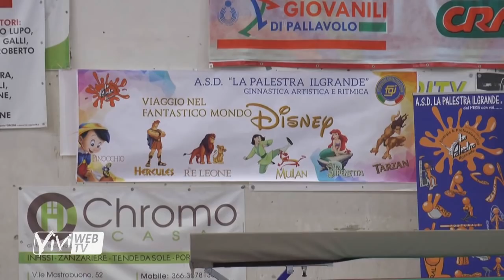LO SPETTACOLO DELLA GINNASTICA ARTISTICA NEL SAGGIO DELLA PALESTRA "ILGRANDE"